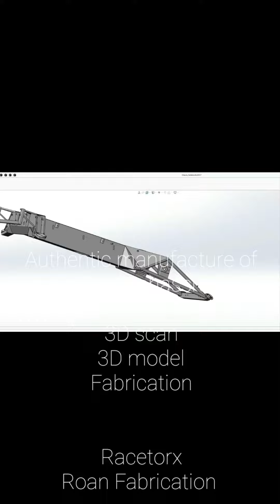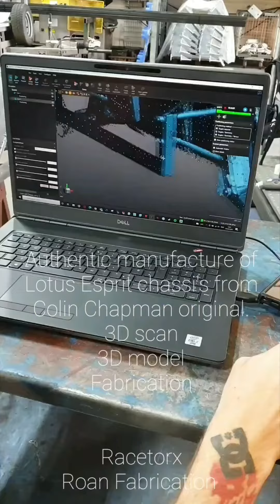3D Scan Lotus Esprit Original Chassis